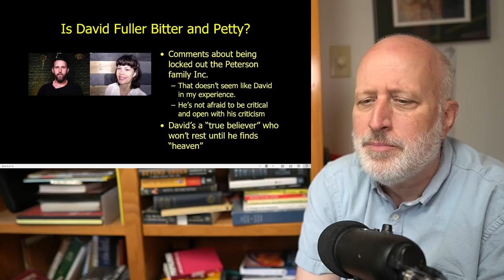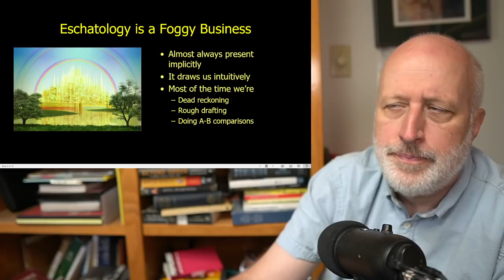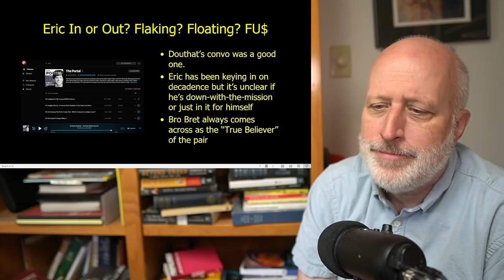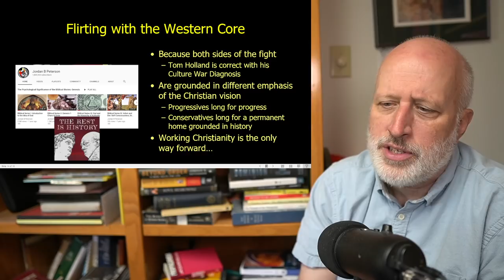Did Jordan Peterson Fall? Fail? What eschatology did we want from him?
Bouncing off some of the Comments of the last video. I anticipated this comment when I wrote the title. A few thoughts on implicit eschatology and where that leads.

Discord link. Good for just a few days. Check with more recent videos for a fresh